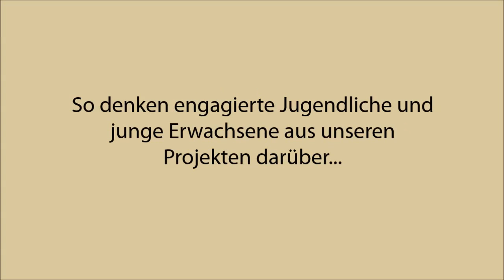Erika Roxana aus Kolumbien - International Youth Day 2015